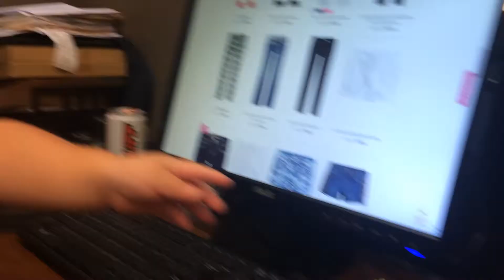Cutie patootie 2!